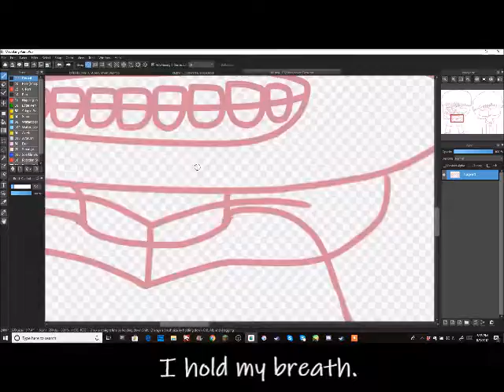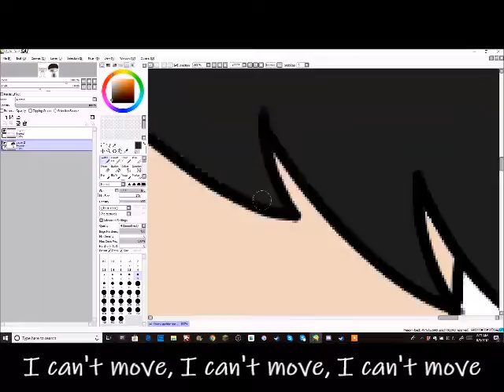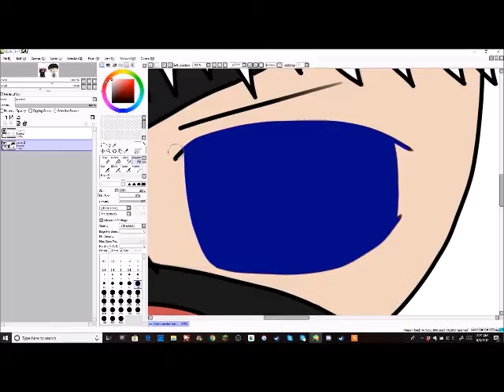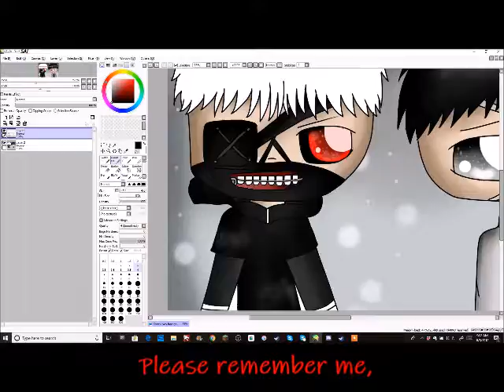Kaneki Tokyo Ghoul Speedpaint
I love this anime. Song does NOT belong to me.
Tokyo Ghoul OP/Opening Full「Unravel - TK」